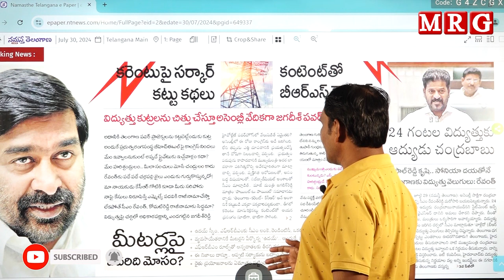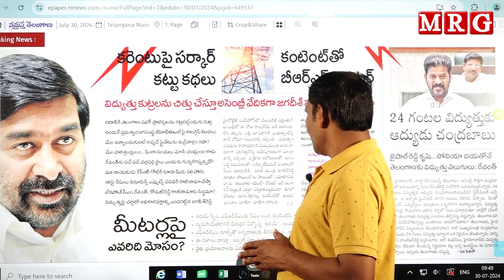అబద్దంపై హై వోల్టేజ్ యుద్ధం || MRG HD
[Relevance Tags]